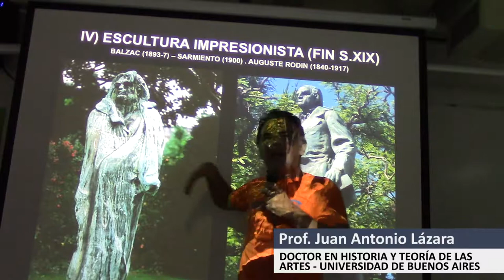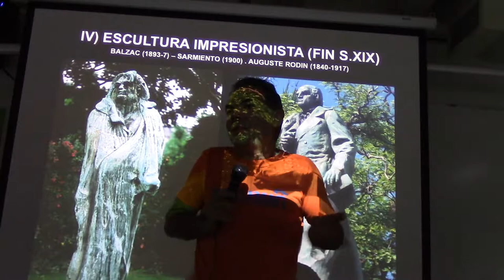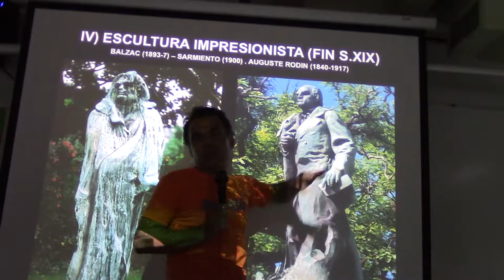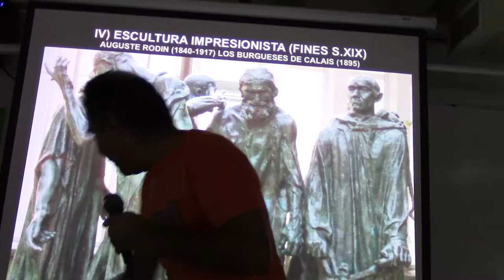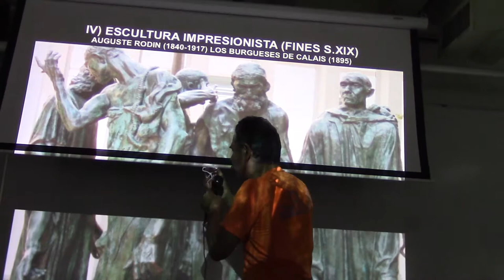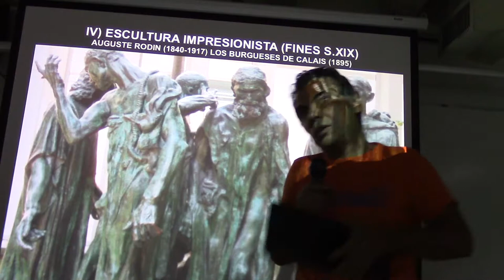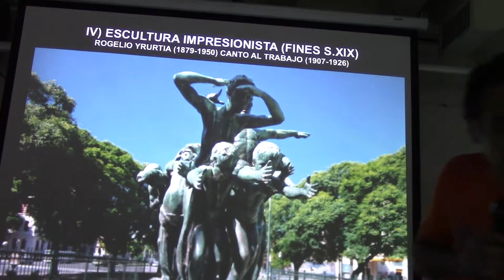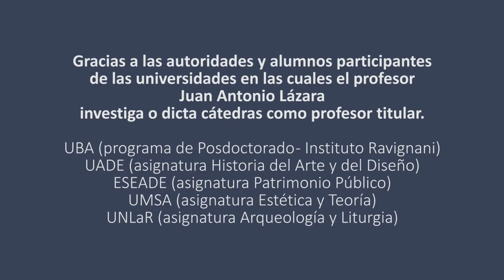226 RODIN Y LA INFLUENCIA EN MONUMENTOS DE BUENOS AIRES POR EL PROF. JUAN LAZARA